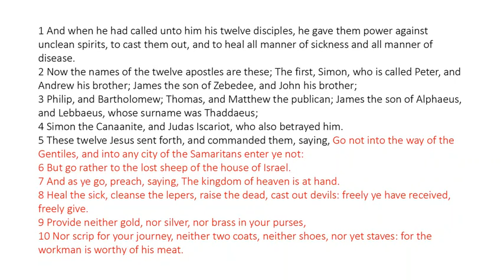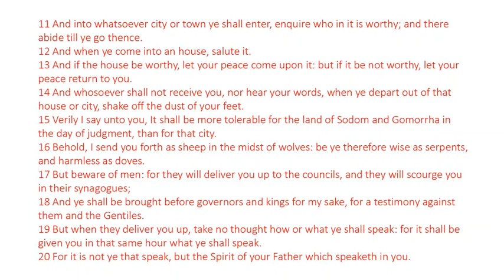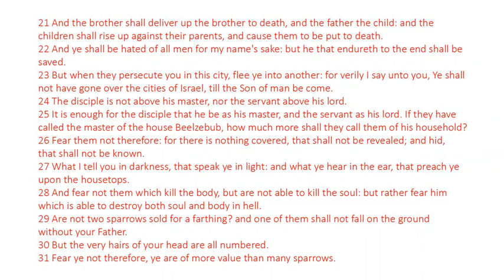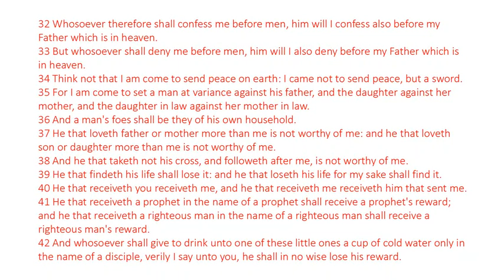Matthew 10 - King James Bible - Read Along Audio